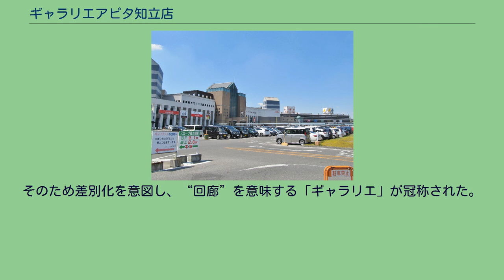ギャラリエアピタ知立店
ギャラリエアピタ知立店（ギャラリエアピタちりゅうてん）は、愛知県知立市にあるユニー株式会社が運営するショッピングセンターである。
今では唯一「ギャラリエ」を冠するアピタとなった知立店 1994年（平成6年）11月10日、ヤオハングループの株式会社ネクステージ知立が運営する百貨店型店舗「ネクステージ知立」として開業。
1995年（平成7年）12月期には約185億円の売上を上げていたものの、母体となるヤオハンジャパンが1997年（平成9年）9月18日に静岡地方裁判所に会社更生法の適用を申請して経営破綻した。
そのため、運営会社の「ネクステージ知立」も翌年の1998年（平成10年）2月4日、静岡地方裁判所に負債総額約290億円を抱えて特別清算を申請して経営破綻し、その後は関連会社の「新世紀」が運営を引き継いで同月末まで営業を行って、閉店となった。
この特別清算の発表時点までに既にユニーが継承する方向が決まっていると報じられていた。
ネクステージ知立の営業終了後に、後継店舗として施設を所有する興和紡績（現在の興和紡）の斡旋によりユニーが名乗りを上げ、食品売場の店内の仕切り壁の撤去や線の引き直しによる駐車場の改良などの利便性向上を図る改装を施した上で、1998年（平成10年）4月24日にギャラリエアピタ知立店として開店した。
百貨店型店舗の改装だったため、他のアピタ標準店とレイアウトの仕様が異なった。
そのため差別化を意図し、“回廊”を意味する「ギャラリエ」が冠称された。
店舗建物は本館と北館（1階、2階、3階、R階）・東館（1階、2階、3階、4階、5階、R階）で構成されている。
なお、本館と北館は3階より上は駐車場、また東館は2階より上は駐車場となっている。
※ その他テナントはショップガイドを参照。